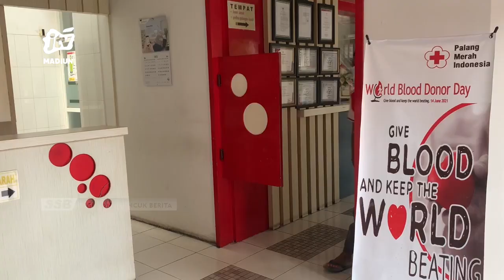PONOROGO - Fans Arsenal Bakti Sosial Donor Darah Serentak Di Indonesia